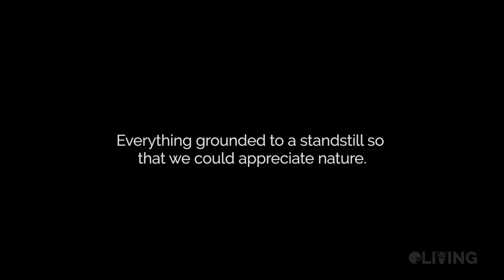O2 LIVING- In Collaboration with Nature!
O2 LIVING is a small step to lead a life 'In Collaboration with Nature!'. Our aim to bring people and nature closer by proving high quality gardening products.
🛒 Shop Plants: *Coming Soon*
🛒 Shop Tools and Accessories: *Coming Soon*